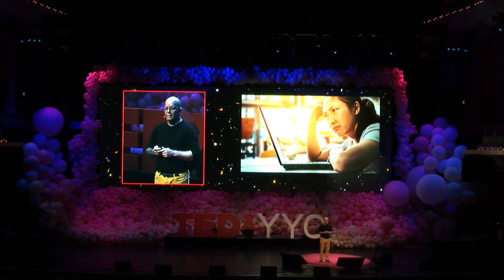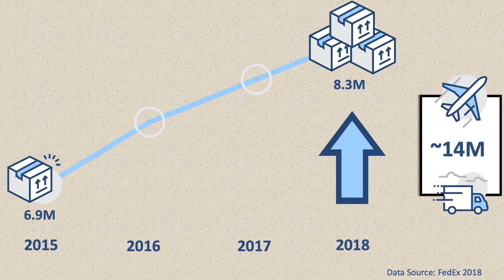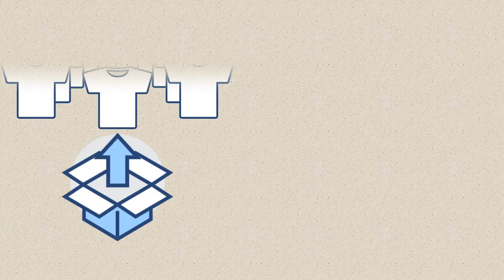How Ants Can Exterminate the Cardboard Box | Scott Gravelle | TEDxYYC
The cardboard box is helping kill our environment. Billions of cardboard boxes are produced each year in North America, and drastic shifts in consumer behaviour (including the expectations of fast deliveries, selection demand, low prices, seamless return processes) have resulted in a significant increase in cardboard landfill waste. The solution lies in the backend. With over 20 years of automation experience, CEO Scott Gravelle shares how the workflow of natural systems can inspire a more eco-friendly commerce industry and challenges us to rethink our own habits. Scott Gravelle is the CEO & CTO of ATTAbotics. He drives the company's vision, product design, and technical innovation. Over his 25-year career, he has been an innovator in the integration and implementation of digital manufacturing technologies, as well as a machine designer and entrepreneur. Scott has taken on several different professional roles throughout his career including an army medic, competitive hang glider pilot, reality TV show contestant, and partner in a globally recognized longboard company. This talk was given at a TEDx event using the TED conference format but independently organized by a local community.